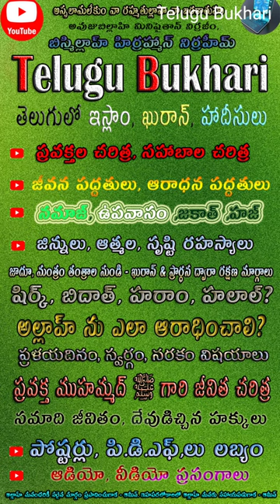Prophet Muhammad saw Quran & islam